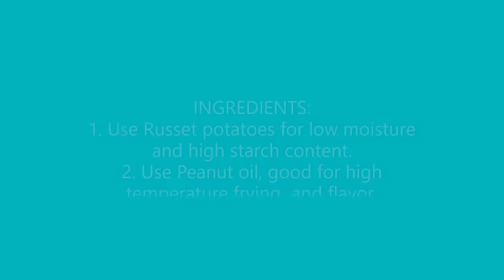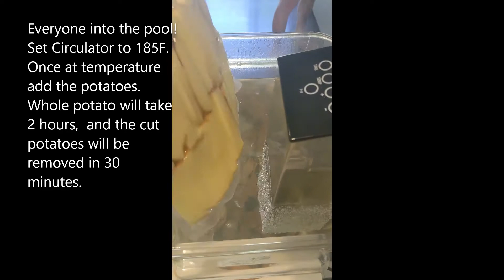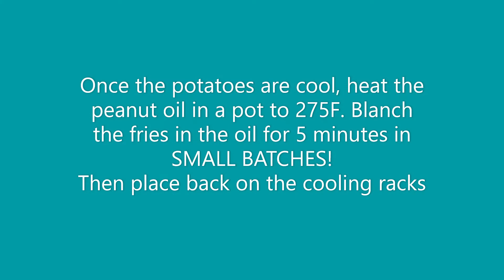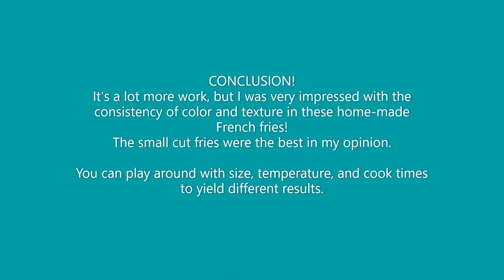Sous Vide Potatoes